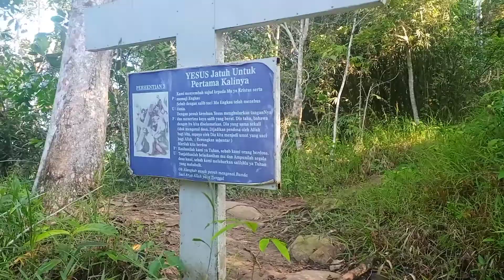Hiking to Bukit Perahu 👣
Bukit Perahu Tamparuli, sabah...
perjalanan ke puncak yg agak mencabar, curam dan licin.. menguji stamina dan kesabaran. Bangun seawal pagi, utk bersarapan yg secukupnya, masih di tangkap pitam dan rasa mau muntah...
mungkin tidak warming up 🤭..
Hey, viewer👋 salam kenal🤗